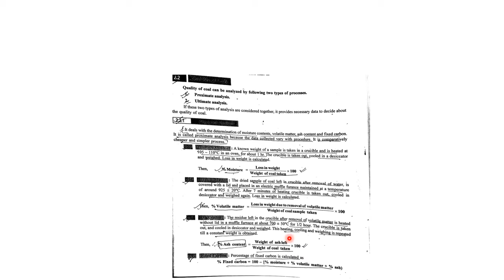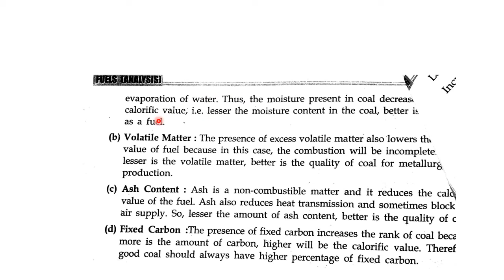lectuer 20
ANALYSES OF COAL